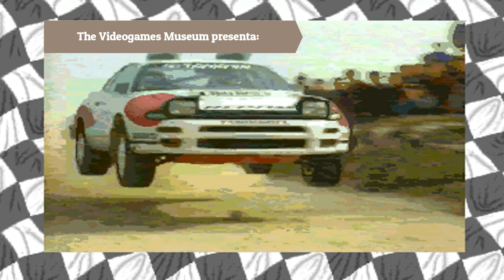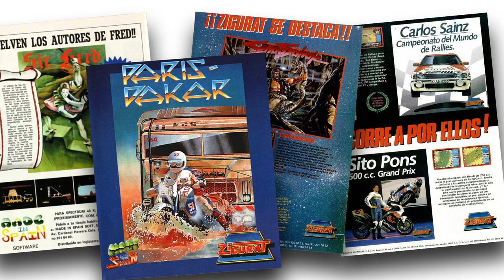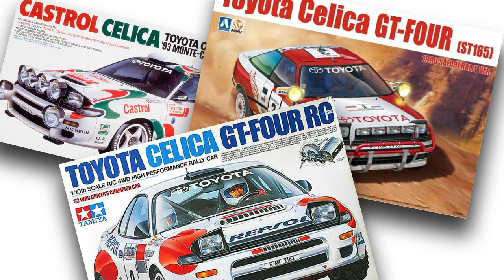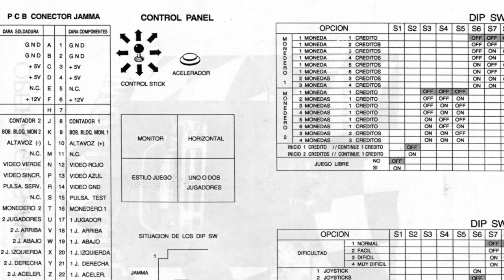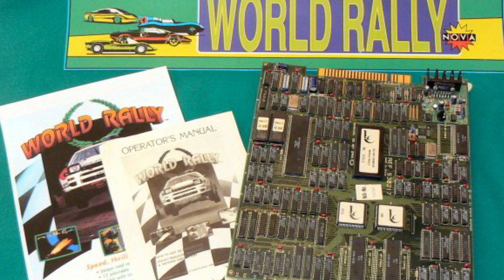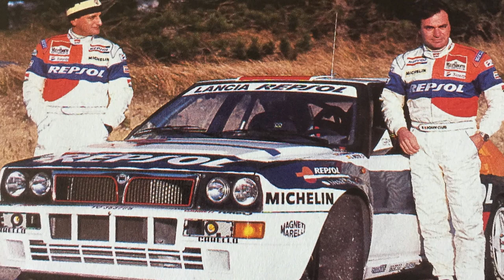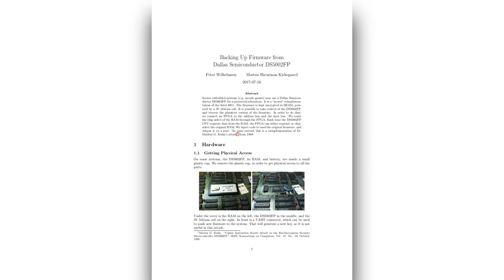WORLD RALLY DE GAELCO ¿COMO SE HIZO? DESCUBRIMOS TODOS SUS SECRETOS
Si te ha gustado el video, que tal si te quedas en el canal?
Sin lugar a dudas uno de los juegos hechos en España más exitosos y queridos, el juego de Carlos Sainz como lo conocíamos popularmente, era un arcade de velocidad muy frenético que aportaba la experiencia arcade que buscaban tanto usuarios, con partidas intensas, como los propietarios de los salones, con partidas cortas. Conocemos el juego muy bien, lo hemos jugado infinidad de veces, pero ¿Qué secretos se esconden tras su creación? ¿A qué problemas se enfrentaron los desarrolladores y como los sortearon? ¿Por qué tardó tanto en ser emulado? Pues si queréis saberlo, no os vayáis porque todo esto va a continuación.